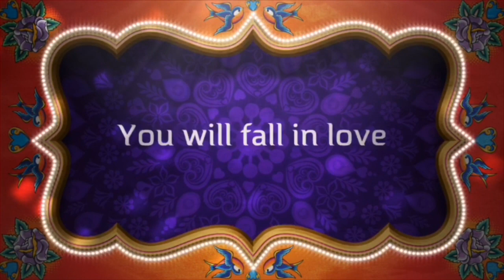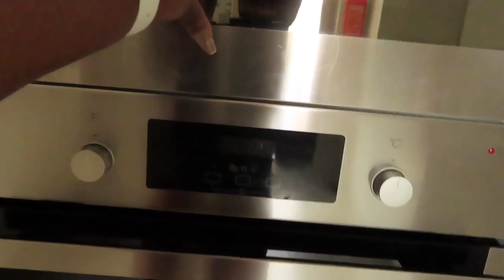Accra Ghana year of return 2019/2020 vlog5/ hotel tour!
Hi, guys welcome back, in this vlog I’ll be showing you guys a hotel tour! Thank you guys for everything ❤️ song by Togar Howard Fantasy